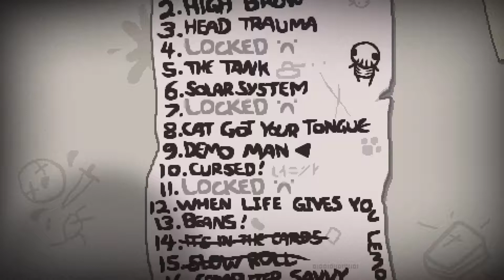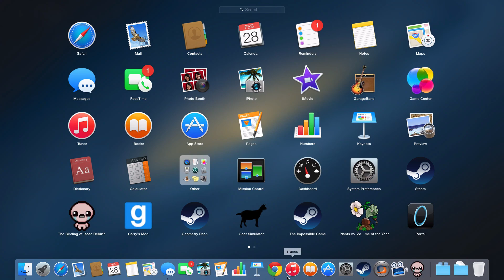The Bindin of Isaac: Rebirth - Random Runs - Episode 3